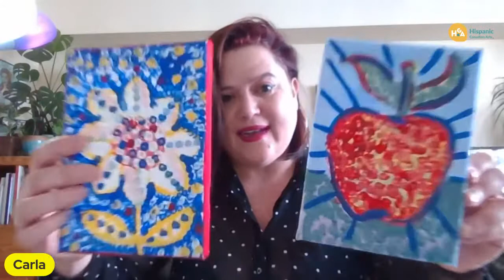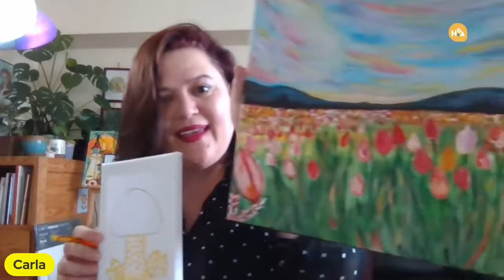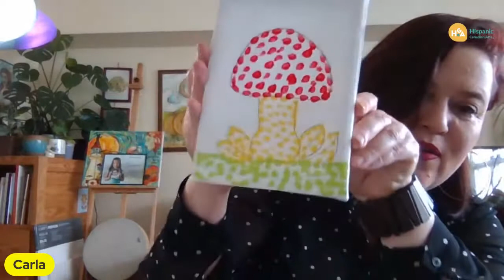Latin Kids Arts & Crafts 2021 EP 12: Pointillism for Kids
Hoy hablaremos sobre el puntillismo, arte nacido a finales de 1800, creado por los artistas Paul Signac y George Serrat. Asi como lo dice el nombre es arte creada con puntos.

Today we will be talking about pointillism, an art style originated at the end of the 1800 created by Paul Signac and George Serrat. As the name states, it's made with lost of little dots!